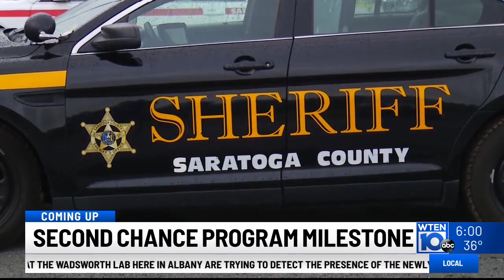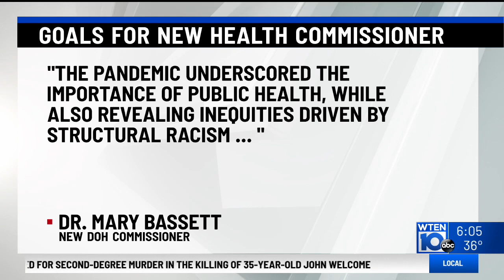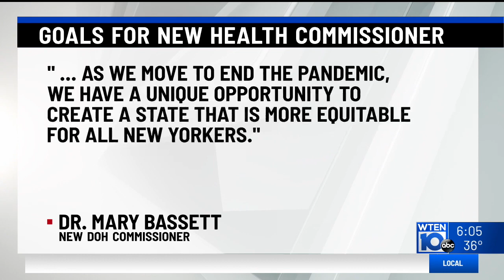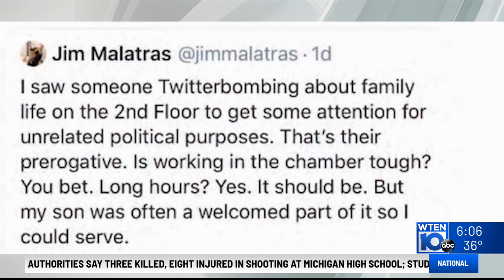WTEN ANNIE RENAUD 6AM SAMPLE A BLOCK 12/01/21